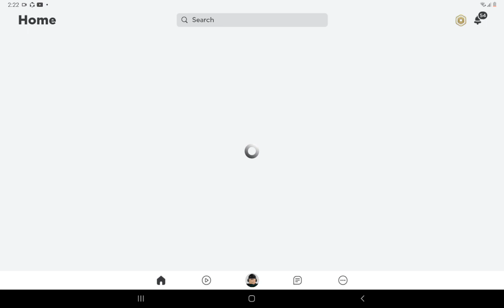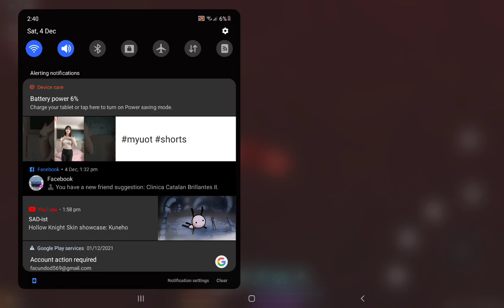getting free exp from kaigaku and leveling up 1 time|demonfall